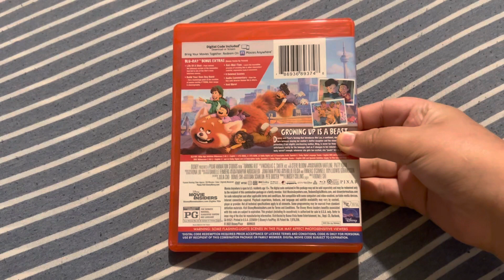Turning Red Blu-ray Overview (1-Year Anniversary Special!)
On this day in 2022, Turning Red was released on Disney+, Happy 1-Year Anniversary!